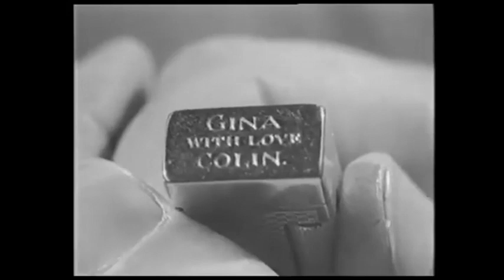Three Stops to Murder (Blood Orange) - 1953 - Tom Conway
Discharged by his employer, a private eye stays on a jewel theft case after a model with information for him is murdered.

Tom Conway
Mila Parely
Naomi Chance